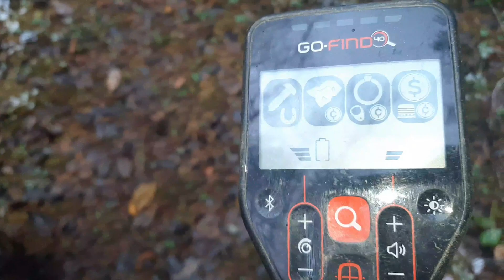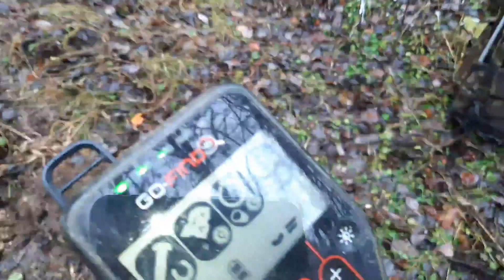БРОНЗОВЫЙ ШУРФ...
Шурф фундамента...